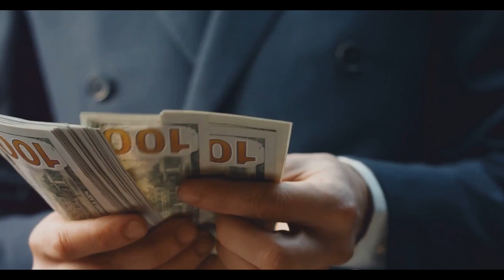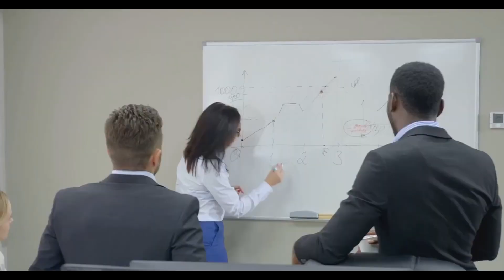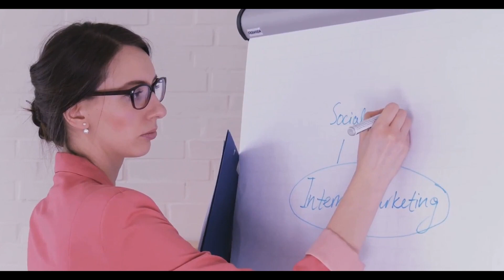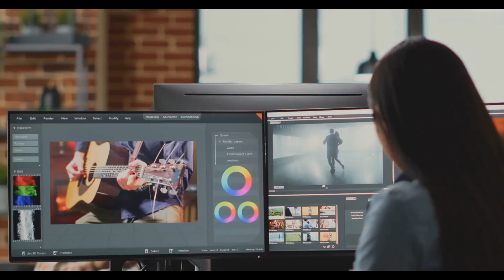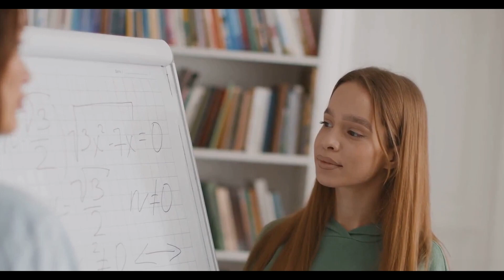10 Superficial Businesses Everyone Starts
Superficial businesses are those that are started without much thought or planning, often based on trends or fads. According to various sources, some examples of superficial businesses that people tend to start include social media marketing agencies, dropshipping stores, influencer marketing agencies, and cryptocurrency trading. These businesses may seem attractive due to their low barriers to entry and potential for quick profits, but they often lack long-term viability and sustainability. It is important for entrepreneurs to carefully consider their business ideas and ensure that they are based on a solid foundation of market research, customer needs, and a clear value proposition.

start your own business ideas, business advice from successful,  entrepreneurs, entrepreneurship mindset, small business, entrepreneurship course

10 Amazing Businesses That Run Themselves, the capitalist,businesses that run themselves automatically,profitable business ideas,passive income business opportunities,new business ideas,businesses that run themselves,laundromat business idea,small business ideas,passive income ideas,starting a business,how to start a business,business ideas,automated business,business automation,what are automated businesses,how to make passive income,smart passive income,most profitable business ideas

You Don't Want To Start A Business - But It's Important That You Think You Do - How Money Works, small business,how to start a company,self employed,is starting a business risky,is starting a business hard,online business,9 - 5,career,how many businesses fail,why do businesses fail,what percentage of businesses fail,Entrepreneur,how money works,finance,economics,wealth

, Flimsy business trends, The allure of superficial ventures, Business ideas lacking depth, Fad-driven startups, Shallow entrepreneurial pursuits, Overhyped but shallow businesses, Trends vs. substance in startups,Surface-level entrepreneurship,The truth about superficial businesses

Unmasking the Secrets: Are You Falling for These Superficial Businesses? 💼 Brace yourself for a jaw-dropping journey into the world of entrepreneurship! 🌐 Have you ever wondered if you're unknowingly diving into the shallow end of business? 🕵️‍♂️ Join us as we unravel the truth behind the 'Superficial Businesses Everyone Starts'—the ones that glitter but might not always be gold. 🔍 Ready to discover the hidden pitfalls and challenges beneath the surface? Hit play now, and let's dive deep into the business underworld together!